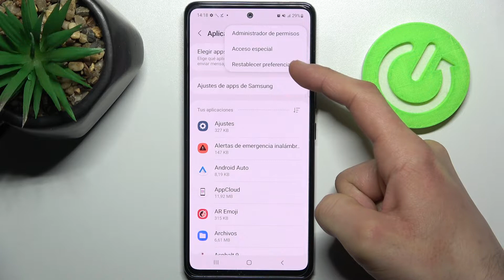Cómo restablecer preferencias de aplicaciones en SAMSUNG GALAXY A53 5G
¿Necesitas restablecer preferencias de aplicaciones en el Samsung Galaxy A53 5G, pero no estás seguro cómo hacerlo? Por suerte en este video mostramos cómo restablecer preferencias de aplicaciones en el Samsung Galaxy A53 5G. Sigue nuestras instrucciones y restablece tus aplicaciones en unos pocos pasos.

¿Cómo restaurar preferencias de aplicaciones en el Samsung Galaxy A53 5G? ¿Cómo restaurar la configuración predeterminada de aplicaciones en el Samsung Galaxy A53 5G? ¿Cómo resetear aplicaciones en el Samsung Galaxy A53 5G? ¿Cómo formatear aplicaciones en el Samsung Galaxy A53 5G?